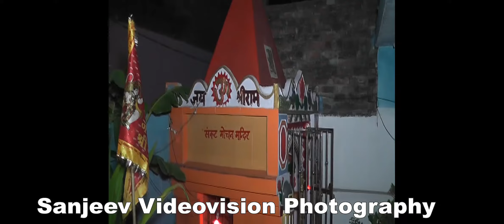Hanuman Sankat Mochan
Sanjeev videovision photography contact at:-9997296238,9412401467.about this video: is video ko sanjeev videovision photoraphy ne shoot kiya hai ye video no profit  no loss ke liye banai hai.(1)83,shivpuri colony nainital road opp-prabha palace bareilly(uttar pradesh)[2] S.K.Pan bhandar shiv market shopping complex rajender nagar market bareilly243001 .We are a professional photography services company based in Bareilly .